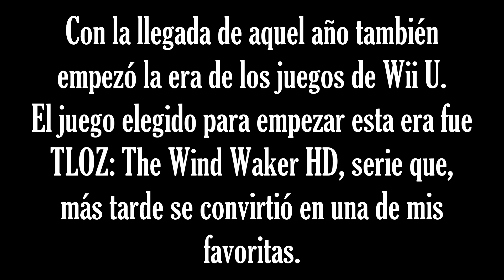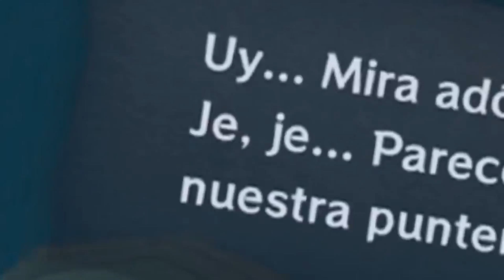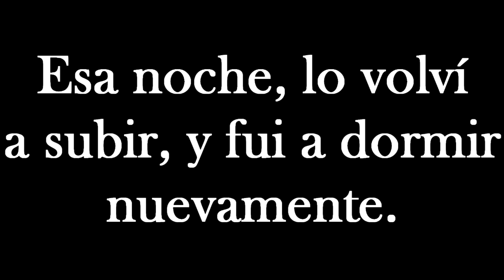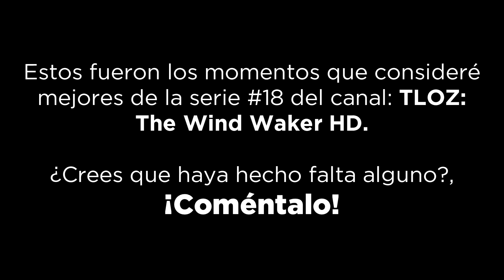Los Mejores Momentos - #19 - TLOZ The Wind Waker HD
A falta de contenido, videos recopilatorios :c